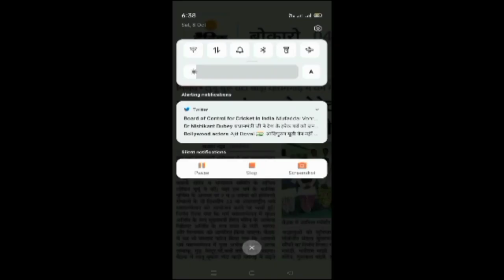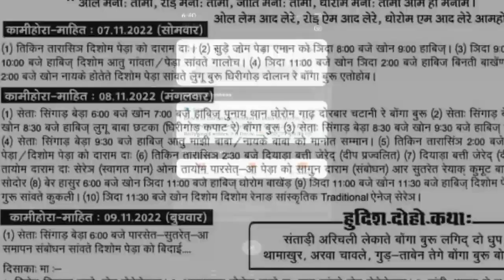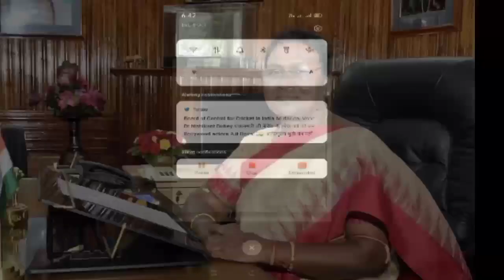Lugu Buru Ghanta Bari dharamgarh 2022 chief guest governor draupadi murmu ya cm Hemant Soren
lugu ghanta bari 2022 renah koy hajuh ay chief guest draupadi murmu ya cm Hemant Soren